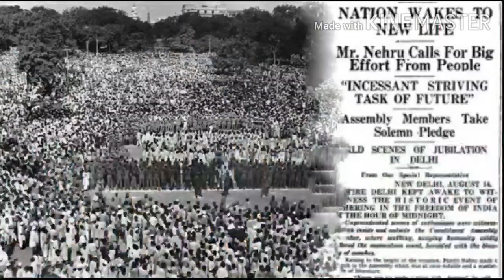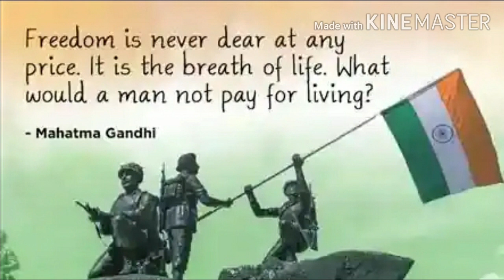जो उन्होंने करा अब वो करने की बारी हमारी है ****अपनी प्रगति की अब हमें जिम्मेदारी उठानी है।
15th August 2020:A tribute to our Freedom fighters